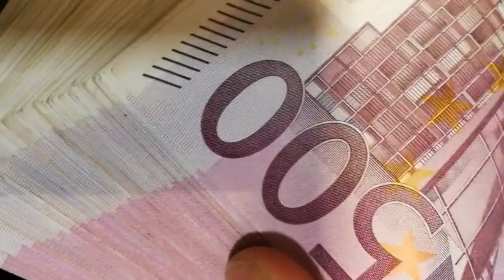El Ibex se queda al borde de perder los 11.200 puntos lastrado por el desplome de Rovi